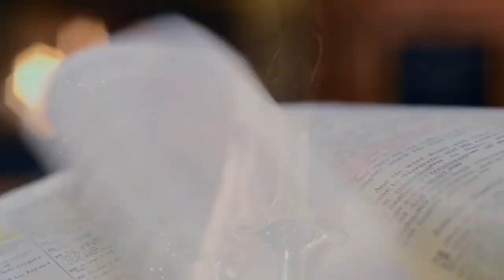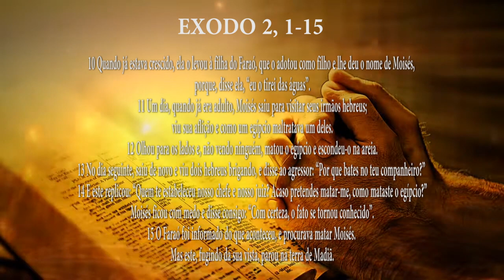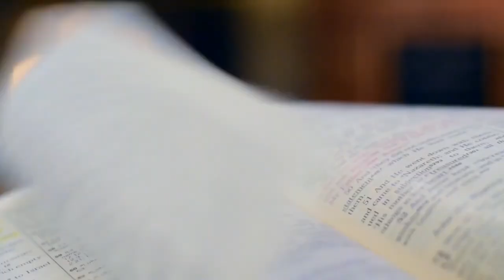PG PALAVRA DE DEUS MEDITADA (18/07/2023)